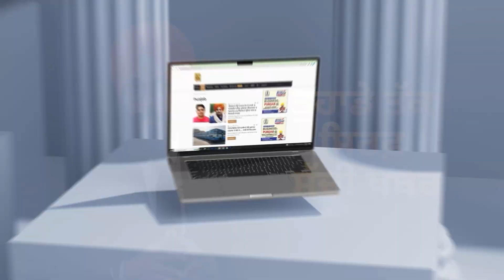ਵਾਲ-ਵਾਲ ਬਚਿਆ ਸਾਬਕਾ CM Bhupinder Singh Hooda, ਗੱਡੀ ਦੇ ਖੁੱਲ੍ਹੇ Air Bag || D5 Channel Punjabi